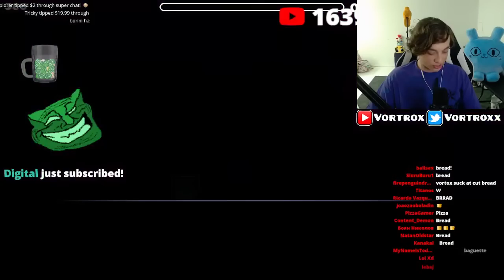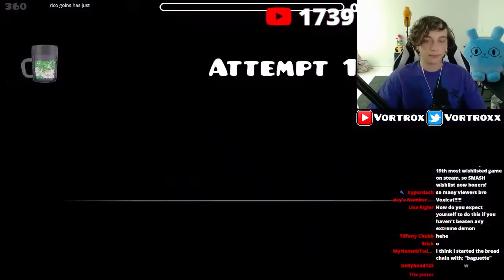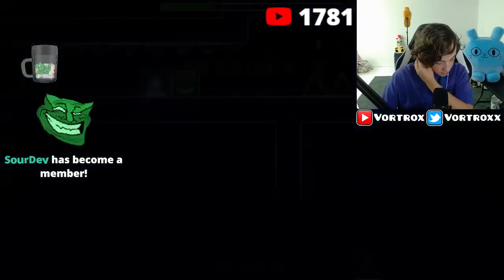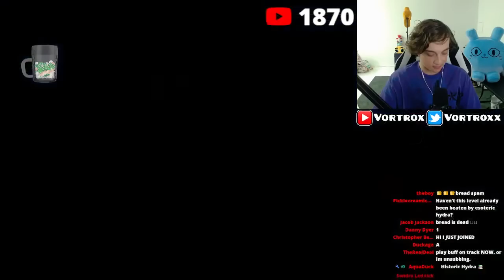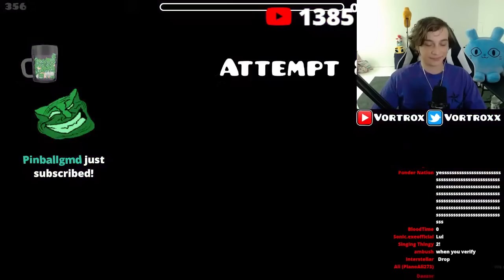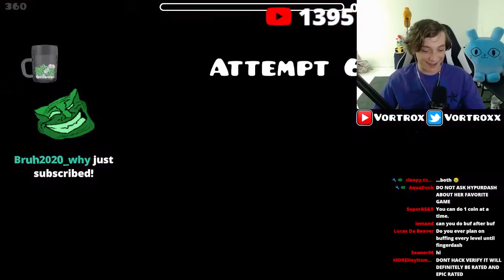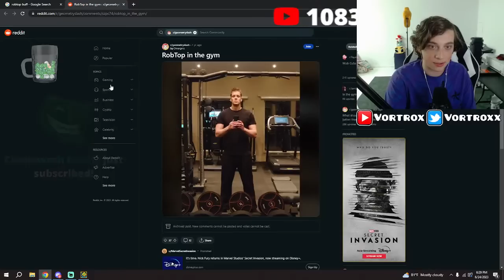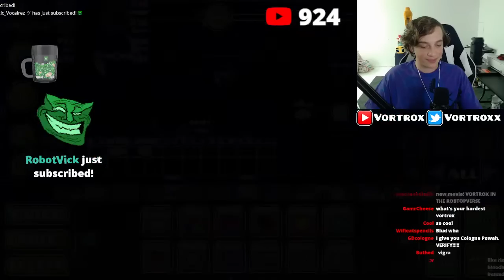VERIFYING STEREO EXTREMENESS!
Stereo Extremeness has been fully decorated, so now it's time for me to VERIFY IT!